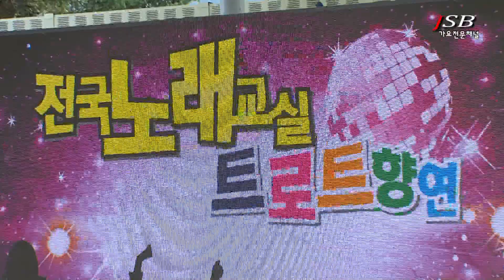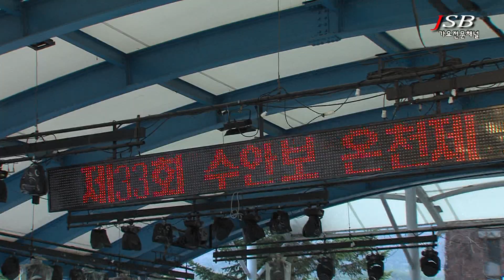노래강사 훈 주 & 정든사람아 . 잡지마 / 노래강사 와 가수 의 어울림한마당